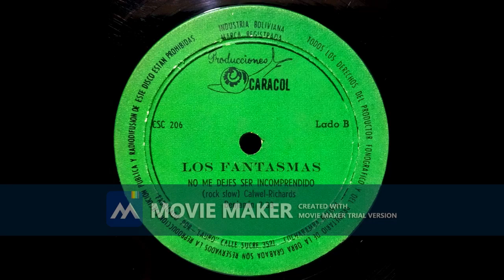LOS FANTASMAS - NO ME DEJES SER INCOMPRENDIDO (rock,slow) BOLIVIA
-ESTE CANAL ESTA CREADO SIN ANIMO DE LUCRO
-ESTE ESPACIO ES PARA COMPARTIR LA MUSICA BOLIVIANA DESDE EL FORMATO VINILO